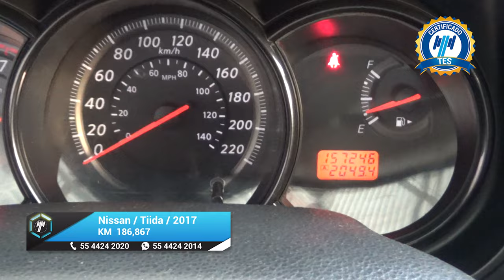Nissan / Tiida / 2017 - 18246